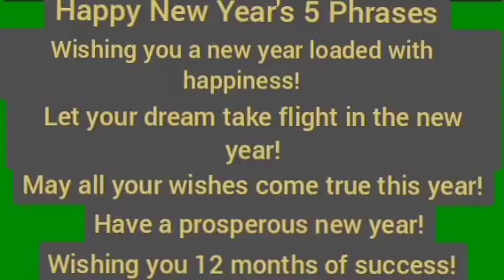New Year's 5 Phrases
1 / January / 2022
31 / Dec / 2021
New Year's Day
English Lesson
Learning English
Learning English With Hina sanaullah